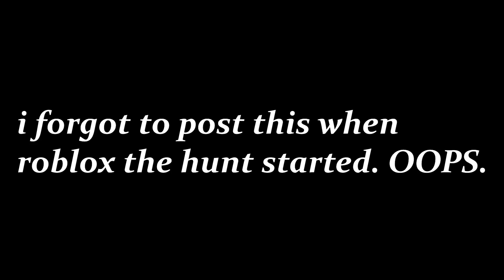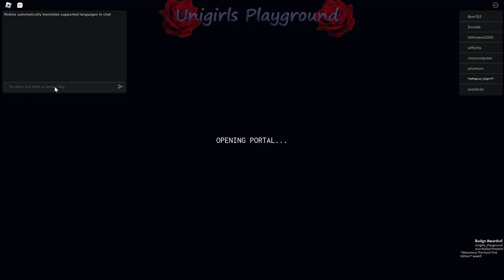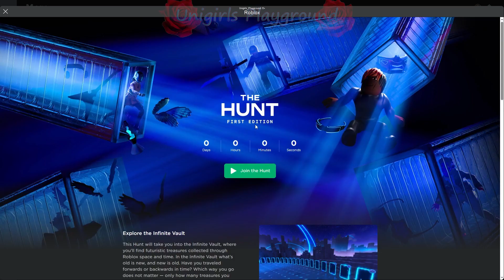Roblox The Hunt Countdown